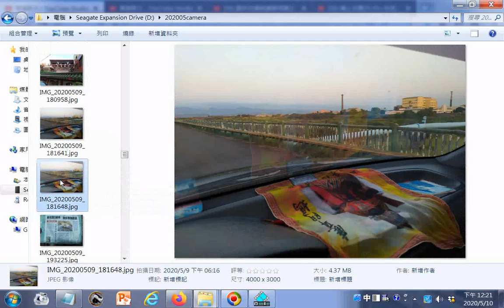臺南防水災工程施工(經費是由市議員蔡育輝先生申請補助的)影像處理轉正操作轉正實況螢幕錄影含#全景照片附加神源國樂團演奏的聲音05